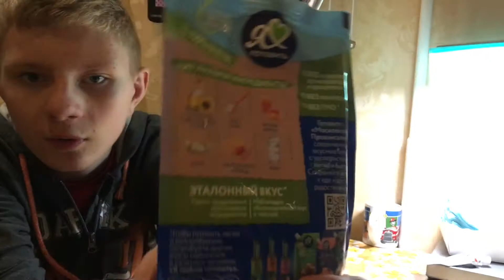18 сентября Майонез